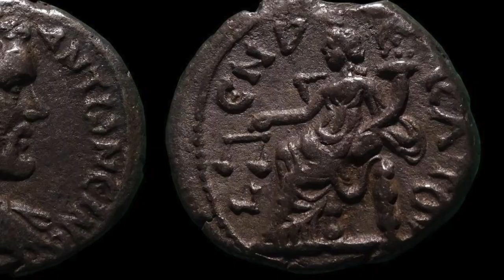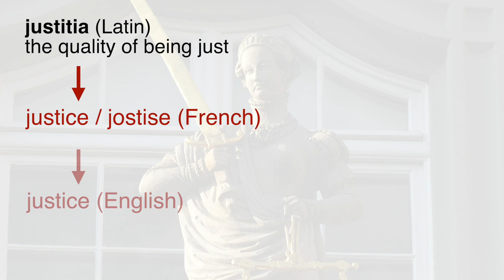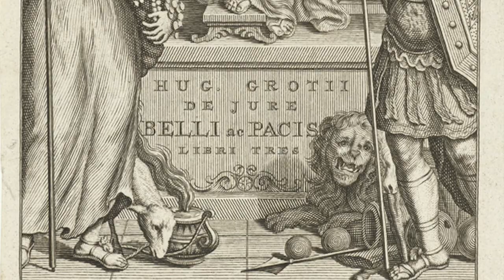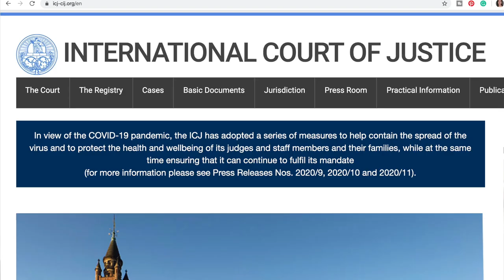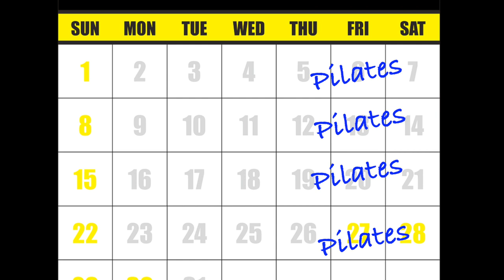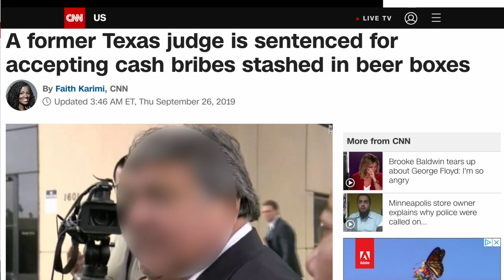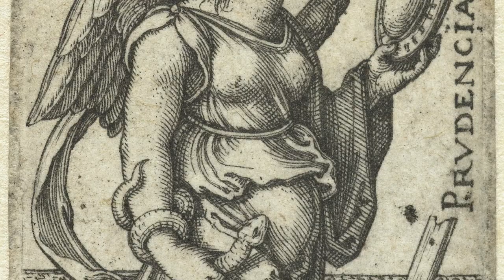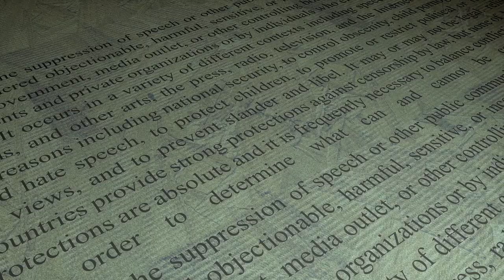What Justice Really Means - Judging with a Scale, Sword and Blindfolds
Most people think of justice as something external; a situation is either just or unjust, fair or unfair. But justice is also about the way you judge. How you judge the outside world is a reflection of how just you are as a person.

Since the ancient world, the idea of justice was personified by a goddess. It was Ma'at in Ancient Egypt, Themis in Ancient Greece, and today, they are known as Lady Justice.
Lady Justice holds a scale, a sword and at times she wears a blindfold. She has several other symbols, each of which bears powerful lessons.

In this episode, we will explore the history of lady Justice. We will go through each of her symbols to understand what it takes to judge with justice. Eventually, we will see how the evolution of her symbols reflect how we have developed our understanding of justice over time.

And special thanks to:
Kat Davis, D_R, Eris Esoteric, Sofia, Ali Mohammad, Behzad Be, Guy Quango, Minou